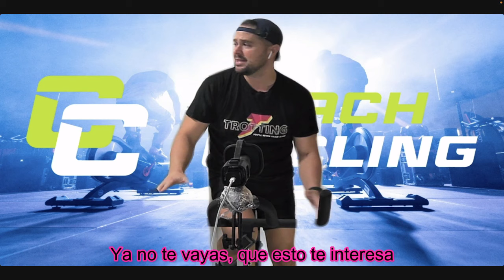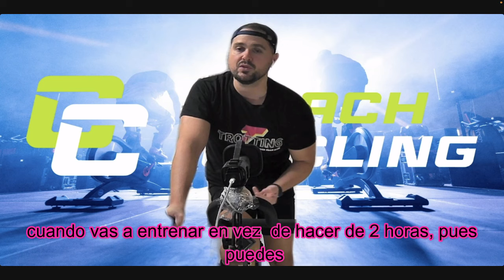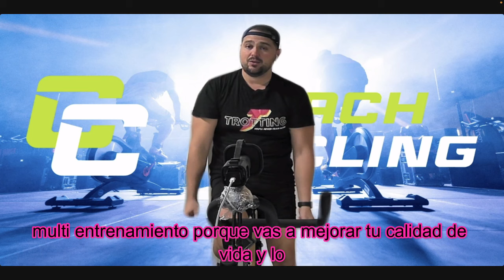¡Rompe Barreras y Alcanza tu Mejor Forma! Descubre el Secreto del Multientrenamiento con Trotting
El multientrenamiento, también conocido como entrenamiento múltiple en un día, es una estrategia de entrenamiento en la que una persona realiza sesiones de ejercicio varias veces a lo largo del día en lugar de realizar una sola sesión prolongada. Esta técnica se ha vuelto popular en diversos contextos, como el fitness, el culturismo y otros deportes, y tiene sus propias ventajas y consideraciones.

### Ventajas del Multientrenamiento:

1. **Mayor flexibilidad de programación:**
   - Al dividir el entrenamiento en varias sesiones, se puede adaptar mejor a la agenda diaria y a las obligaciones laborales o académicas.

2. **Mejora de la concentración y rendimiento:**
   - Las sesiones de entrenamiento más cortas pueden mantener una intensidad y enfoque más altos, ya que el agotamiento mental y físico es menor en comparación con una sesión prolongada.

3. **Optimización de la recuperación:**
   - Al realizar sesiones más cortas, el cuerpo tiene más tiempo para recuperarse entre ellas, lo que puede ayudar a reducir el riesgo de sobreentrenamiento y lesiones.

4. **Aumento del gasto calórico total:**
   - Distribuir el ejercicio a lo largo del día puede contribuir a un mayor gasto calórico total, lo que puede ser beneficioso para aquellos que buscan perder peso o mantenerse en forma.

### Consideraciones Importantes:

1. **Diseño del Programa de Entrenamiento:**
   - Es esencial planificar cuidadosamente el programa de entrenamiento para asegurar que cada sesión aborde diferentes aspectos del acondicionamiento físico y evite la fatiga excesiva en ciertos grupos musculares.

2. **Calentamiento y Enfriamiento:**
   - Cada sesión debe incluir un adecuado calentamiento y enfriamiento para prevenir lesiones y optimizar el rendimiento.

3. **Nutrición e Hidratación:**
   - Mantener una nutrición adecuada y una hidratación constante es crucial, especialmente al realizar varias sesiones en un día.

4. **Monitoreo del Cansancio:**
   - Estar atento a los signos de sobreentrenamiento es fundamental. Si el cuerpo muestra señales de fatiga extrema, es esencial ajustar el programa de entrenamiento.

5. **Individualización:**
   - La efectividad del multientrenamiento puede variar según la persona. Es importante ajustar el enfoque según la respuesta individual al entrenamiento.

### Ejemplo de Multientrenamiento:

- **Mañana:**
  - Cardio ligero o entrenamiento de resistencia.
- **Tarde:**
  - Entrenamiento de fuerza focalizado en grupos musculares diferentes.
- **Noche:**
  - Sesión de flexibilidad o yoga.

En resumen, el multientrenamiento puede ser una estrategia efectiva para aquellos que buscan maximizar los beneficios del ejercicio mientras se adaptan a un estilo de vida ocupado. Sin embargo, es crucial abordar las necesidades individuales, mantener un equilibrio adecuado y prestar atención a las señales del cuerpo para evitar posibles riesgos para la salud.